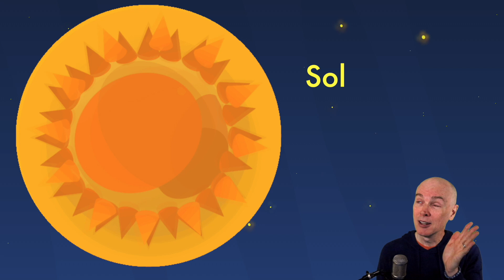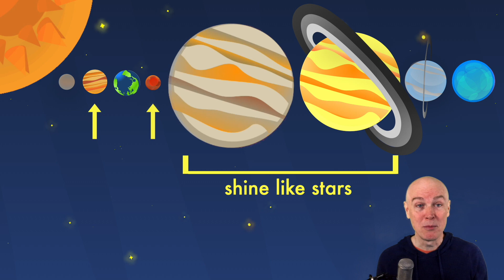The Solar System and The Planets song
Dinosaur O'Dell is a children's musician, storyteller, author and educator. This explanation and song about solar eclipses is for elementary and preschool age students. For more information about Dino's live shows, teacher trainings, books, music and videos, check out or @dinosaurodell on all social media.